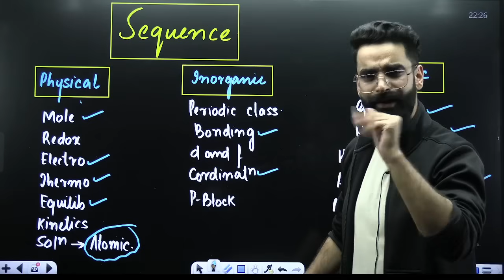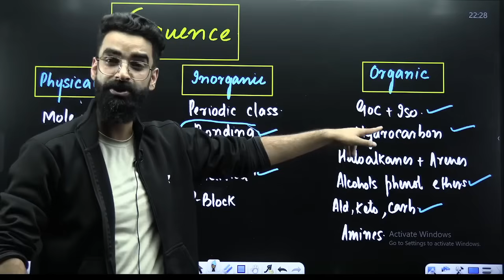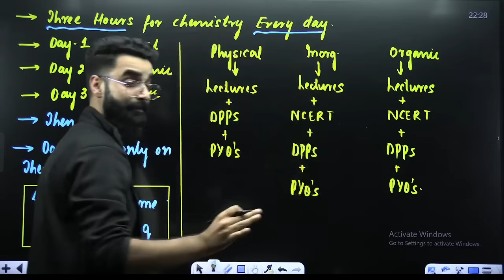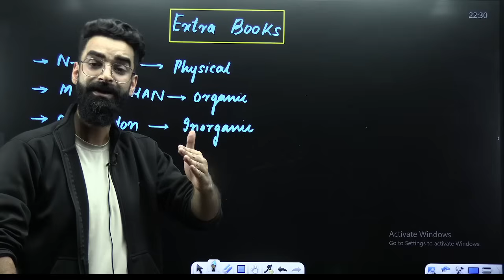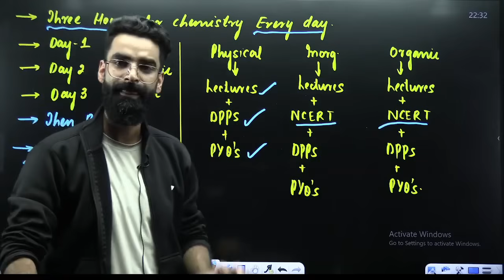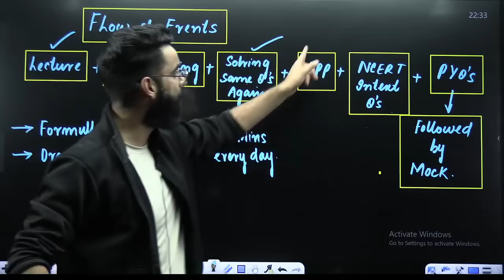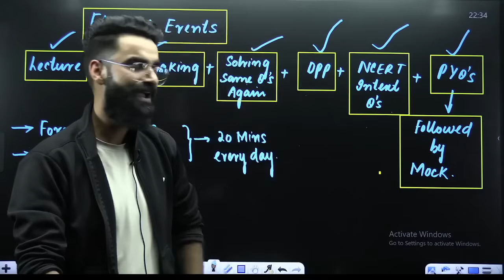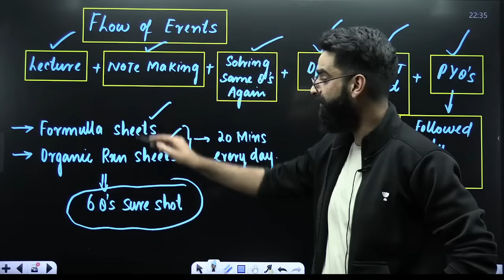🚀Still at Zero? You Can Still Score 170+ in Chemistry in 5 Months | Here’s How! Wassim Bhat